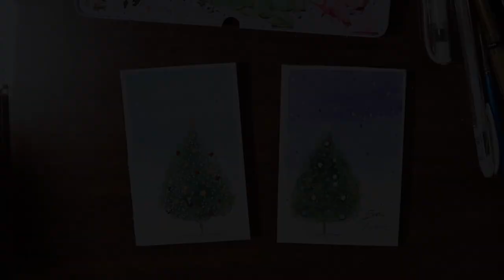Cartão de Natal colorido em aquarela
Olá pessoal!!! Hoje véspera de Natal vamos fazer dois cartões de natal coloridos e um pouco diferentes dos que fizemos nos vídeos passados. Aproveito para deixar um feliz Natal, boas festas para todos você que me acompanharam até aqui, saibam que fico muito feliz e motivada de ver que o meu trabalho impacta tanta gente positivamente!

Deixa aqui nos comentários uma mensagem bonita para que todos leiam!

Feliz Natal!

⚜ Silvia :)